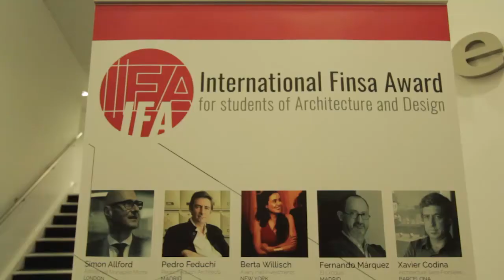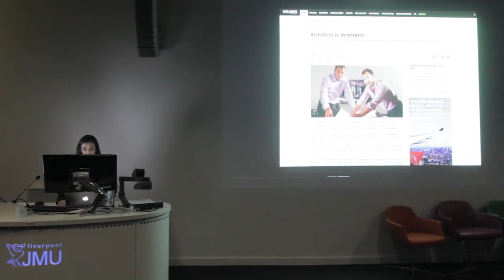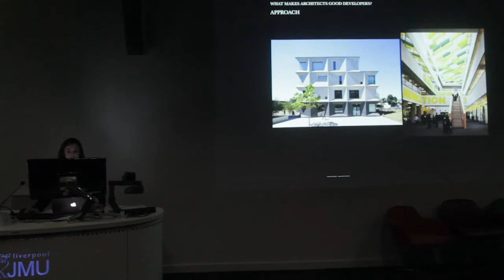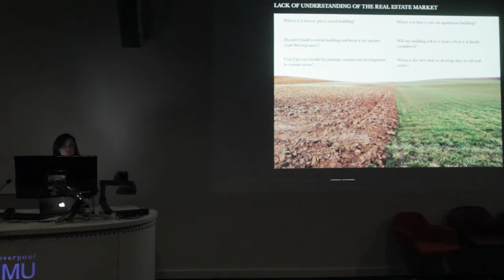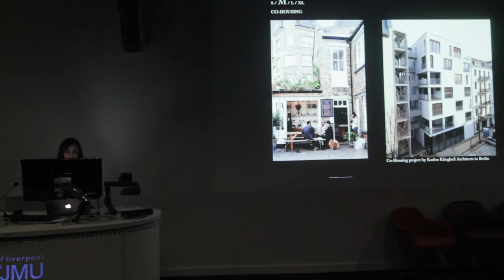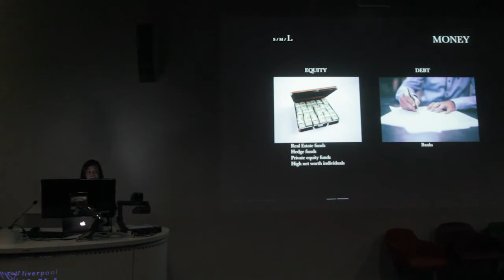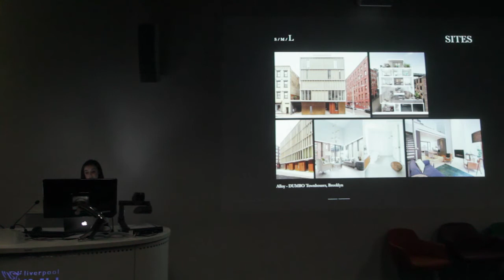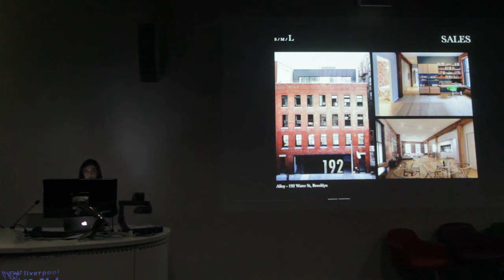Architects As Property Developers - Berta Willisch